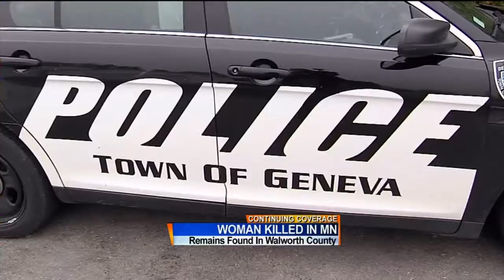Complaint: Ex-cop hid women's bodies in vehicle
Authorities said a former police officer charged with stuffing the remains of two women in suitcases he left along a Wisconsin road met his victims online, bound and killed them and carried their bodies around his vehicle for months.